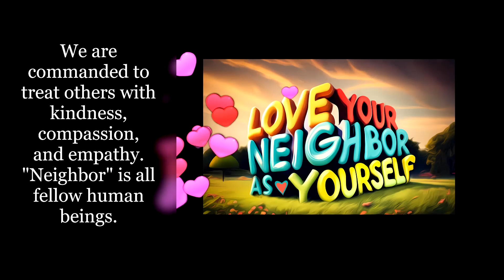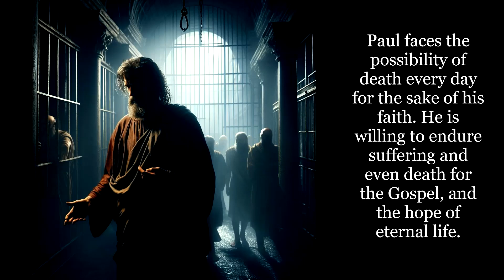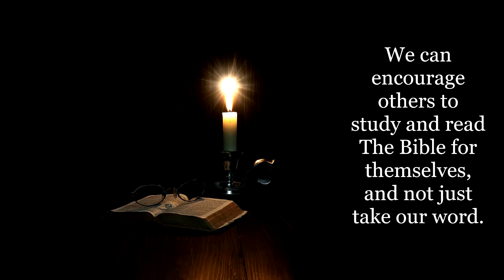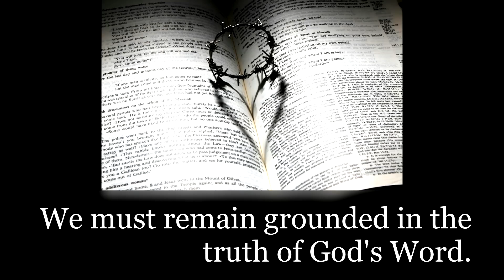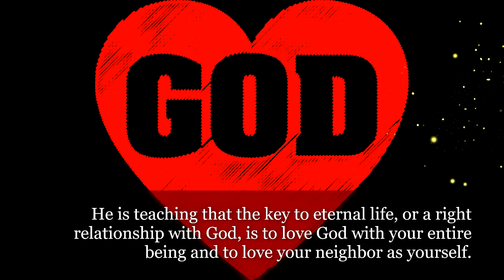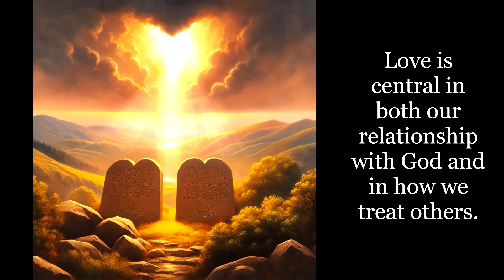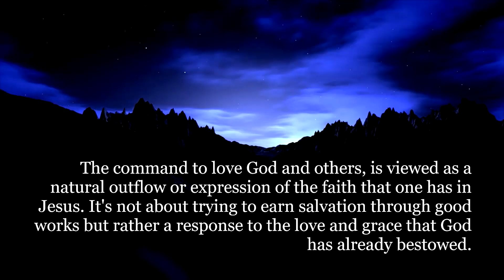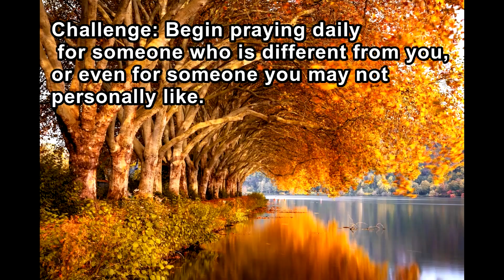God's Mission, My Mission - Sabbath School Lesson 7: "Mission to My Neighbor"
Study this lesson for the week of Nov. 11, to Nov 17,  2023.